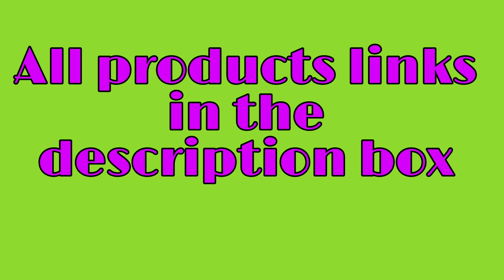Amazon Cooking Utensil Silicone Spoon Stand Heat Resistant Cooking Spatula Holder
The products links are in the description. The prices may vary from time to time

spoon rests stand: